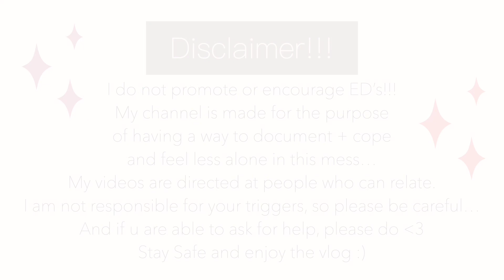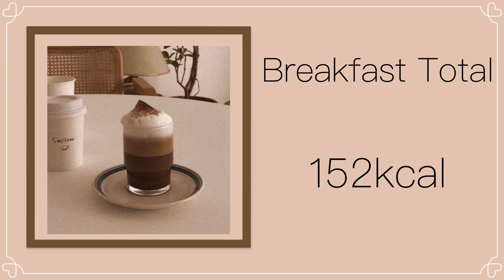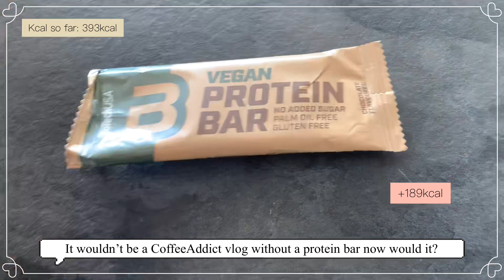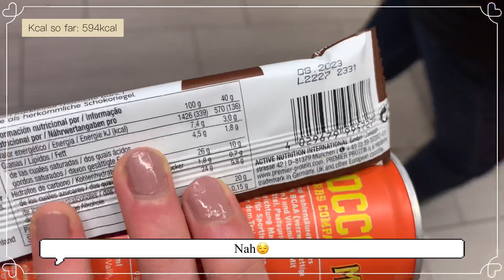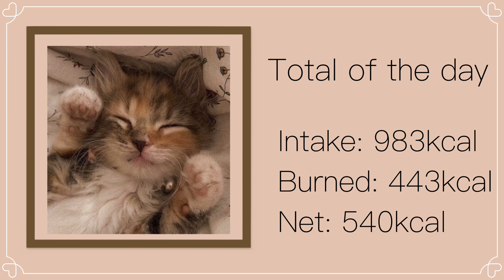tw - Why is walking in grocery shops my hobby? - food vlog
I do not promote or encourage my behaviors! They are unhealthy and harmful! I make these videos to cope and document my life. It also makes me feel less alone when watching similar videos, which i hope might help others struggling feel less alone… This is more directed to the ED community.  Please seek help if it’s a possibility!
I’m always open for any questions or requests and please stay safe and drink water  ʕ •ᴥ•ʔ

Backup youtube: @CoffeeAddict.2.0 ʕ•́ᴥ•̀ʔっ